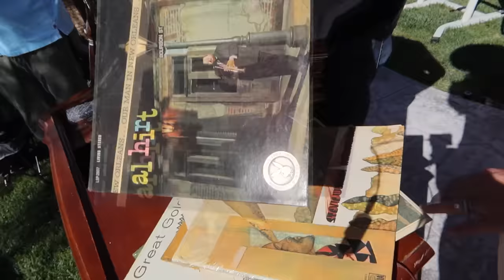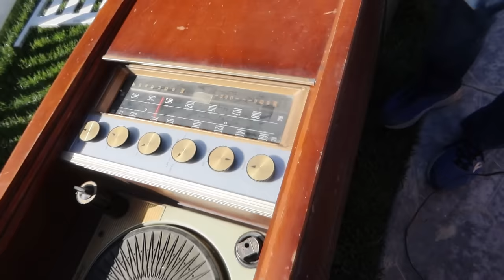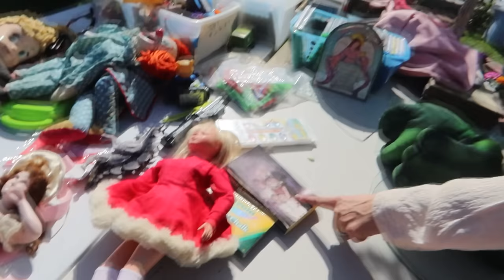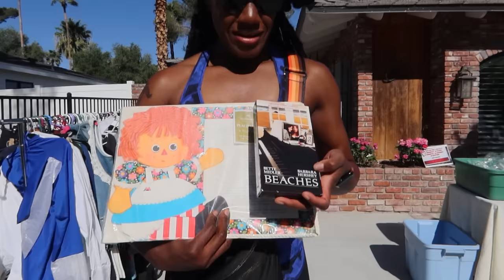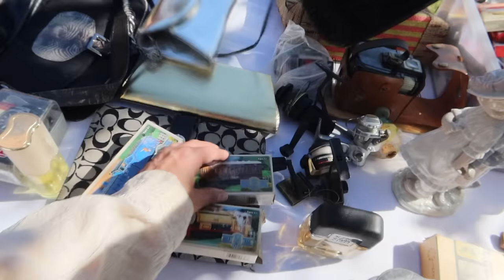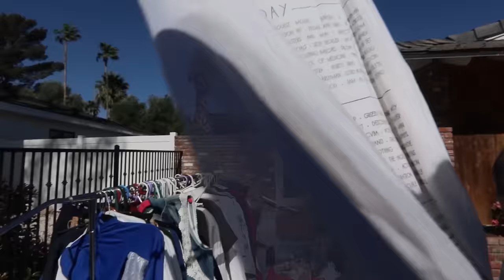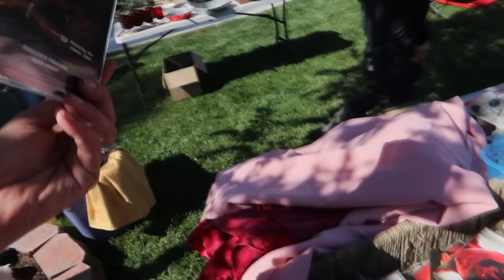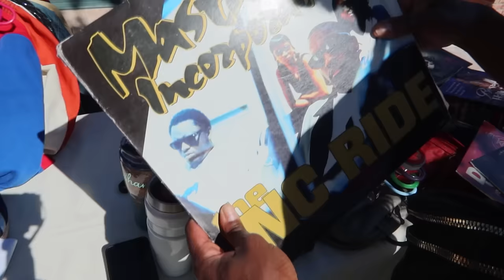GARAGE SALE, VINTAGE CLOTHING, FURNITURE, & MORE! COME THRIFTING WITH US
►FOLLOW US ON WHATNOT And you can get $15 off by joining Whatnot by creating a NEW Whatnot account with our exclusive link above. ⚠️If you already have a Whatnot account, follow us there at ➡️ ThrowItInTheCart ⬅️ Set your ⏰!!
►SEASON 2 THIS IS WHO I AM CASTING: Do you know someone or would you like to be in an episode of This Is Who I Am?